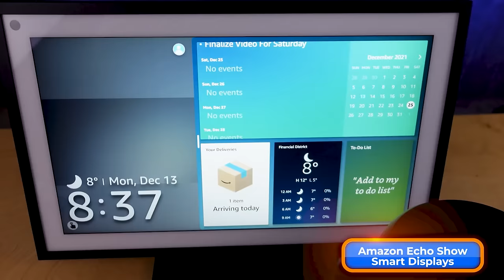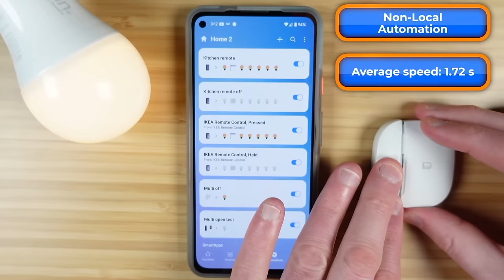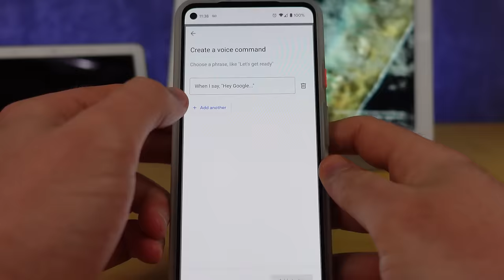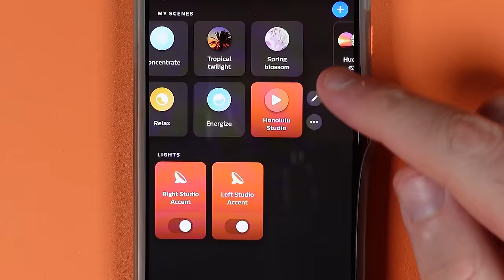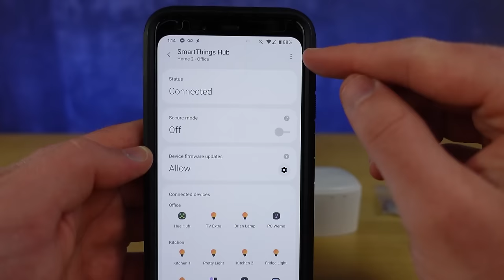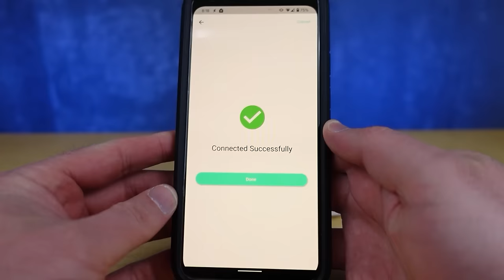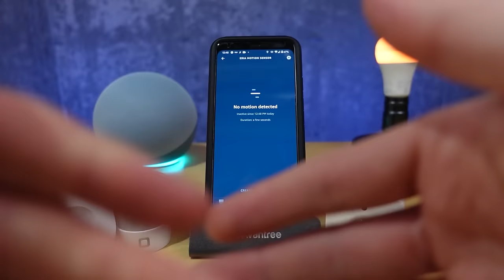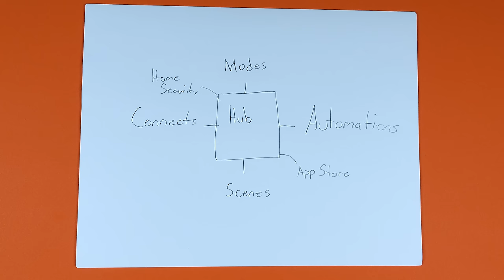Smart Home Hubs 101 - The Ultimate Guide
The ultimate guide to Smart Home Hubs is here!  Whether you want to understand how a smart home hub works, what a smart home hub is, whether or not you should buy a smart home hub, and how to organize both your home and your automations when using a smart home hub, this is the ultimate guide to smart home hubs and the smart home platforms you'll be looking into.

I'll also guide you through which smart home hub to buy, and how to locate your smart home hub in your home.  We'll talk about interference, the smart home protocols like Zigbee, Z-Wave, Thread, WiFi, and Bluetooth, plus I'll give you the best practices with hubs.

This is as much detail as I can give you about hubs, and the future of hubs (or Matter controllers and the Matter smart home protocol)

My 3 most recommended hubs:
Philips Hue

Timecodes for Today's Video:
00:00 - Smart Home Hubs 101
1:19 - What is a Smart Home Hub
3:06 - What Does a Smart Home Hub Do?
10:53 - Should You Get a Smart Home Hub?
15:51 - Organizing Your Smart Home Hub Automations
28:02 - Can you use multiple Smart Home Hubs?
36:56 - The Best Practices With Smart Home Hubs
42:28 - How to Locate Your Smart Home Hub
47:06 - How Matter Changes Smart Home Hubs
51:32 - 17 of the Best Smart Home Hubs
51:50 - Flic
52:47 - SwitchBot
54:28 - Aqara
55:42 - YoLink
57:35 - Philips Hue
59:11 - Lutron
1:00:27 - Homey
1:01:29 - HomeSeer
1:02:32 - Google Nest
1:03:49 - Apple HomeKit
1:05:59 - Amazon Alexa
1:07:46 - Ring
1:09:00 - Tuya
1:10:02 - Ikea
1:10:47 - Hubitat
1:12:25 - Home Assistant
1:15:07 - SmartThings
1:17:47 - Put it all Together

Brian